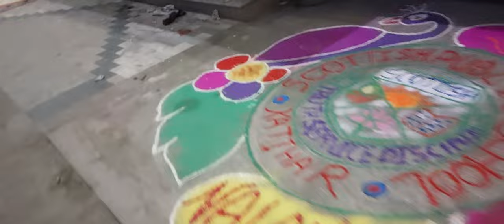Rangoli competition in scottish public school katihar through intar house